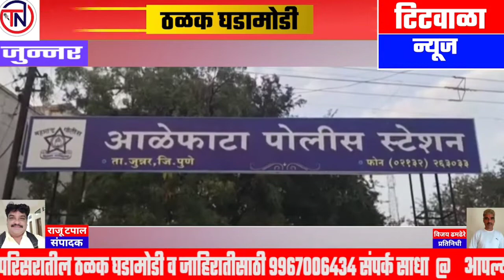पिक अप- हायवा ट्रकच्या समोरासमोर धडकेत एक जण ठार...